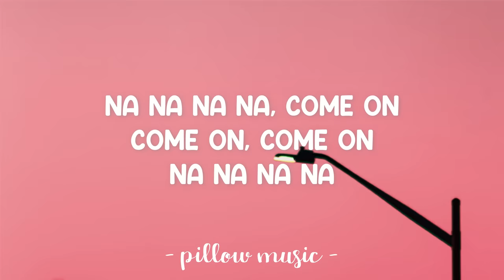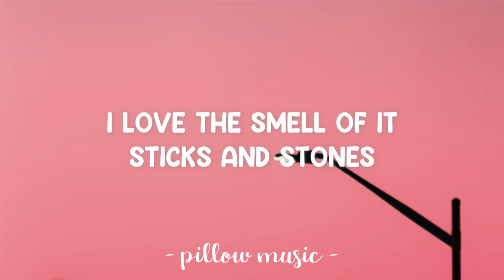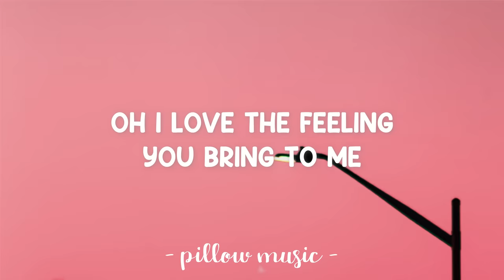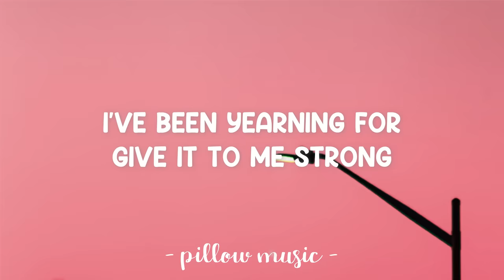S&M - Rihanna (Lyrics) 🎵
Lyrics video for "S&M" by Rihanna.

S...S...S
And
M...M...M
S...S...S
And
M...M...M
S...S...S
And
M...M...M
S...S...S
And
M...M...M